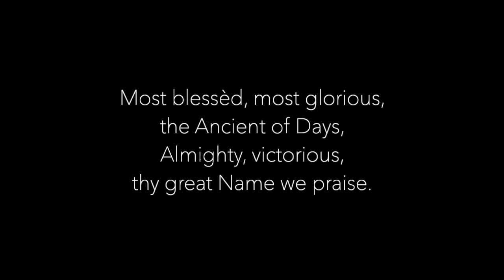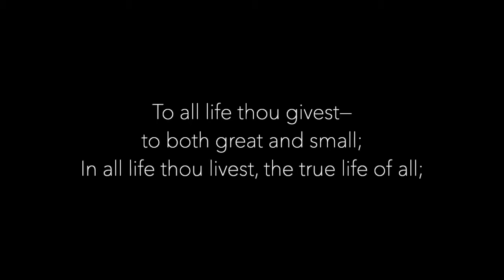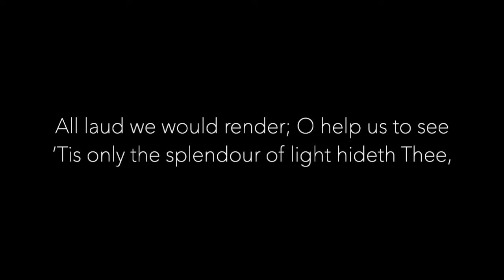Immortal, Invisible, God Only Wise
Organ/vocal - Joshua Starnes